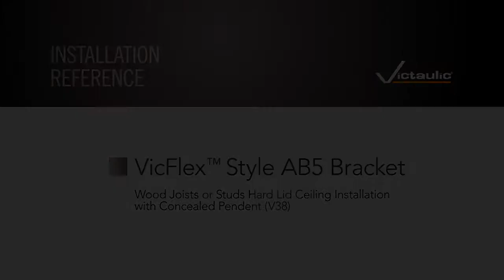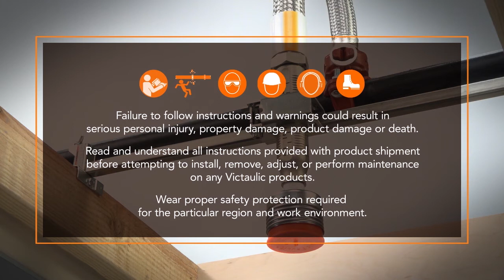Victaulic VicFlex™ Style AB5 Bracket: Hard Lid (Wood) Ceiling - Concealed Pendent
Victaulic VicFlex™ Style AB5 Bracket | Wood Joints or Studs Hard Lid Ceiling Installation with Concealed Pendent (V38)